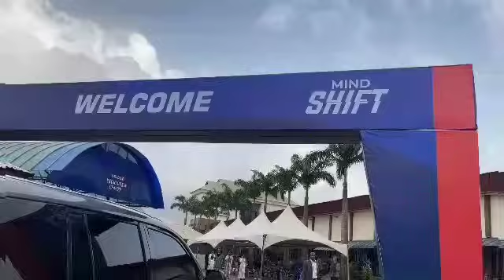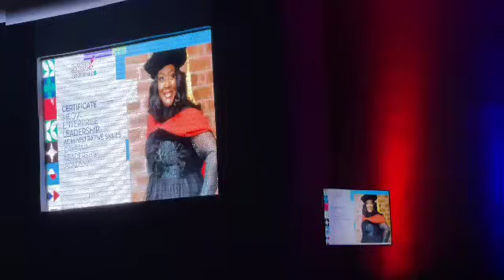thanks for the privilege and a wonderful program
Talking about how I was made from rejection